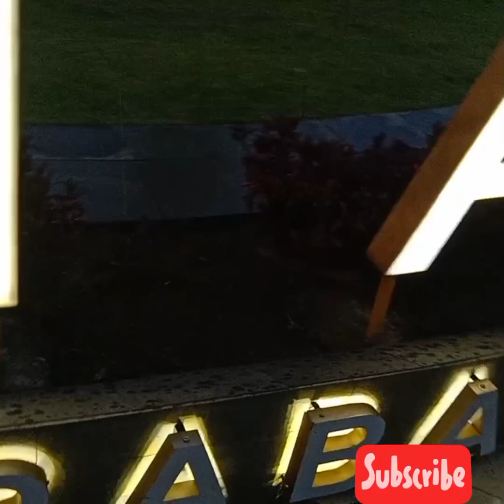Alun - alun Kota Surabaya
Alun - Alun kota Surabaya tempat wisata gratis untuk arek - arek Suroboyo dan juga bisa untuk seluruh warga negara Indonesia dan warga negara luar negeri jika berminat mampir melihat keindahan suasana Alun - alun kota Surabaya. pada waktu kunjungan ada acara kuliner UMKM untuk memperkenalkan UMKM yang ada di kota Surabaya dan live music untuk menghibur warga kota Surabaya.